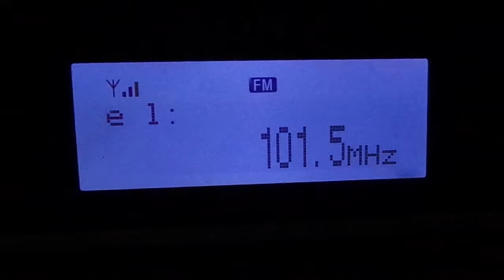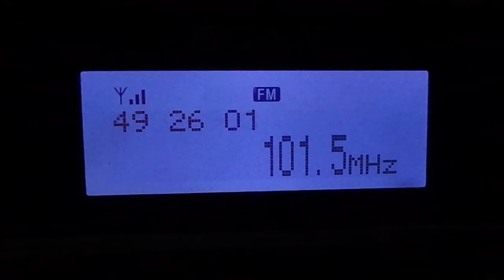Imprensa FM - 101.5 Mhz - Vargem Grande do Sul SP - RDS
Emissora recebida na zona oeste da cidade de São Paulo, bairro do Butantã por toda manhã do dia 10/06/2016 atravéz de abertura de propagação tropo, usado na escura uma radio Sony XDR-F1HD e antena interna yagi 6 elementos